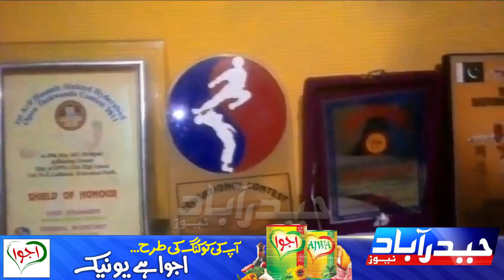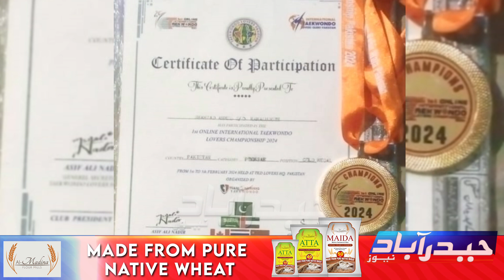Taekwondo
تائیکوانڈو ایک زبردست کھیل ہونے کے ساتھ ساتھ فٹنس اور سیلف ڈیفنس کے لیے بہترین ہے